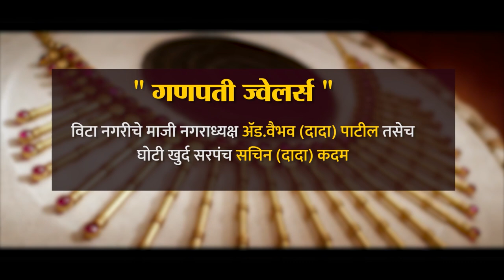Anil Babar| Eknath Shinde| आमदार बाबर यांच्या भेटीसाठी उद्या मुख्यमंत्री एकनाथ शिंदे येणार